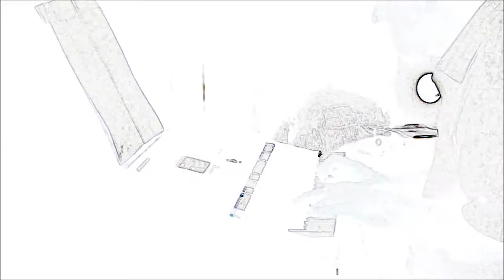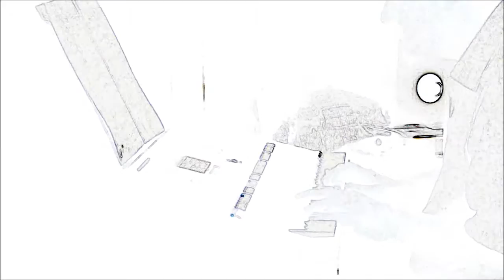RENDEZ VOUS IV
Teclado Yamaha PSR-S 970
RENDE VOUS IV - Jean Michel Jarré